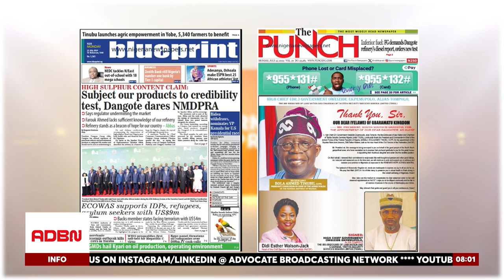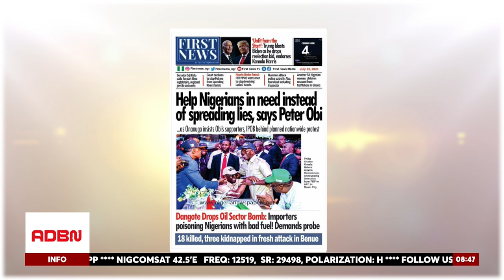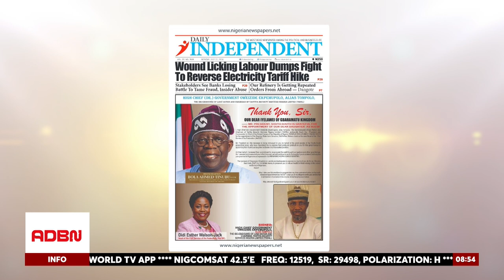TINUBU URGES ECOWAS TO MAINTAIN DIALOGUE WITH SAHEL AT AU MEETING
President Bola Tinubu addressed African leaders at the Sixth Mid-Year Coordination Meeting of the African Union (AU) in Accra, Ghana, emphasizing the need for continued dialogue between ECOWAS and the Sahel states. He highlighted the progress made by ECOWAS in enhancing electoral and governance processes across the region.

To ensure free and transparent elections, President Tinubu described in detail how ECOWAS has sent Election Observation Missions to Senegal and Togo. He also mentioned how ECOWAS facilitated the signing of an Agreement for National Unity in Sierra Leone, demonstrating the organization's role in fostering peace and stability.

Hon. Fowobi Olarewaju Desmond made an appearance on ADBN TV's flagship show morningexpress to provide an in-depth analysis of today's newspaper headlines.

Hon. Fowobi highlighted the strategic planning and collaboration across various sectors that have been crucial to addressing these issues. He emphasized the importance of these measures in transforming Nigeria's economy and improving the quality of life for its citizens.